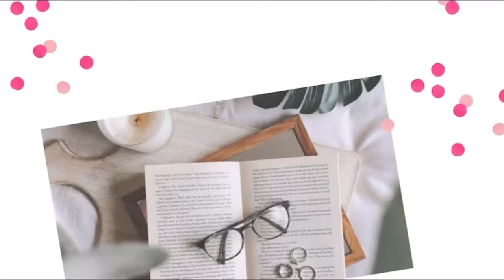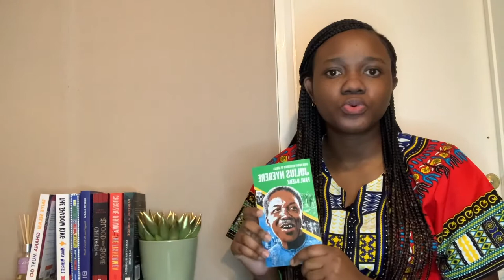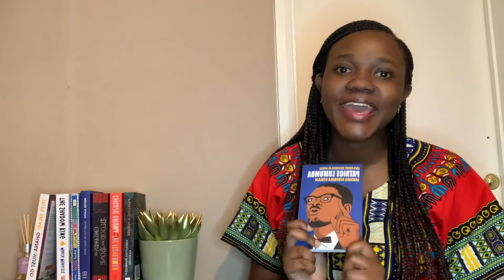African Book Recommendations: Patrice Lumumba and Julius Nyerere by Ohio Short Histories Of Africa.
The Ohio Short Histories of Africa focuses on the lives of the forefathers and prominent African leaders and historical events. On this video I focus on the lives of Julius Nyerere (Tanzania) and Patrice Lumumba (The Democratic Republic If Congo).

SOCIALS:

I.G: @basicgirlreads
Blog: The Basic Girl Blog